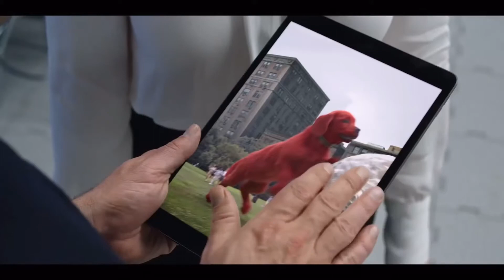Clifford the Big Red Dog review